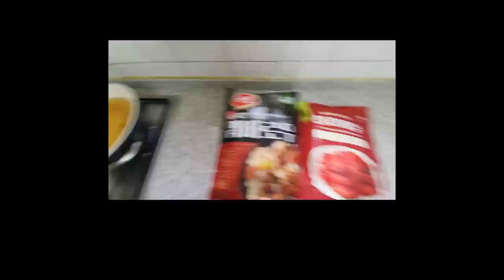짜장면 냉면, 칠리새우 꿔바로우 빠삭하게 튀긴 리얼사운드 먹방 | ASMR MUKBANG EATING SHOW REAL SOUND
안녕하세요! 오늘은 직접 튀긴 칠리새우와 꿔바로우 그리고 짜장면 냉면 리얼사운드 먹방 입니다! 꿔바로우 진짜 맛있네요!! 혹시 마트에서 보면 사서 드셔보세요 튀김옷 너무 고소하고 맛있네요 ㅠ
감사합니다!!